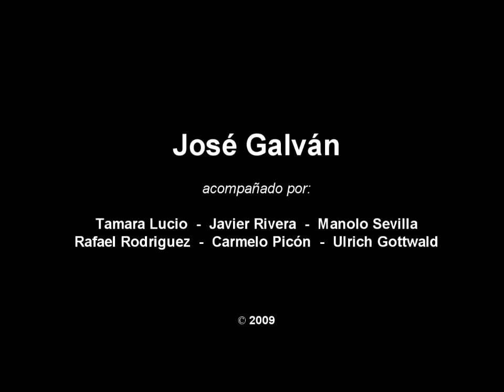Compañia de Flamenco JOSE GALVAN in Jerez, Spain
JOSE GALVAN
Jose Galván, worldwide recognized and admired flamenco singer/dancer. From an early age and being self-taught, impacted the public. His authentic style overflows energy, transmits passion and self-control. Motivated by his flamenco soul, he projects the tradition to new generations, keeping alive his cultural heritage.

Beto de Leon/Corazon Concerts
Management/Bookings
North & South America, Europe

JOSE GALVAN
José Galván, cantaor y bailaor flamenco mundialmente reconocido y admirado, desde temprana edad y siendo autodidacta, impactó al público. Su estilo auténtico desborda energía, transmite pasión y dominio de si mismo. Motivado por su alma flamenca, proyecta la tradición a nuevas generaciones, manteniendo viva la cultura heredada.

Biography (short)
Jose Galvan, Sevillian bailaor and choreographer.
In his successful artistic career he has worked with great flamenco figures and has made important performances around the world (Germany, France, Italy, Austria, Portugal, Morocco, United States, Japan, Mexico, Peru, Cuba, England, etc ... ), of which "Maestria", "Bailando a Camaron", "Soniquetes Flamenco", "Ambiente de Sevilla", "De Tablao" and "Guajiros" stand out. At the same time, it is recognized as a dance master; it has been seen In the press of various European cities and has received numerous awards, such as the Spanish TV "Giraldillo del baile", among others, on this occasion, he brings a great flamenco show known as "Guajiro", along with its composite company by great artists, dancers, singers and guitarists, this performance is based on the purest Andalusian flamenco dance.

Biografia (corta)
José Galván, bailaor y coreógrafo sevillano.
En su exitosa carrera artística ha trabajado con grandes figuras del flamenco y ha realizado importantes actuaciones por todo el mundo (Alemania, Francia, Italia, Austria, Portugal, Marruecos, Estados Unidos, Japón, México, Perú, Cuba, Inglaterra, etc...), de las que destacan "Maestría", "Bailando a Camarón", Soniquetes Flamenco", "Ambiente de Sevilla", "De Tablao" y "Guajiros". A su vez, es reconocido como un maestro de baile, se ha visto en la prensa de diversas ciudades europeas y ha recibido numerosos premios, como el de TV Española "Giraldilla del baile", entre otros. En esta ocasión, trae un gran espectáculo flamenco conocido con el nombre de "Guajiro", junto a su compañia compuesta por grandes artistas; bailaores, cantaores y guitarristas. Esta actuación esta basada en el mas puro baile flamenco Andaluz.